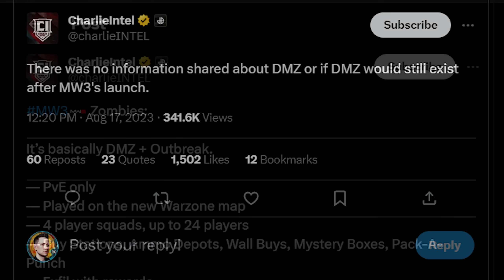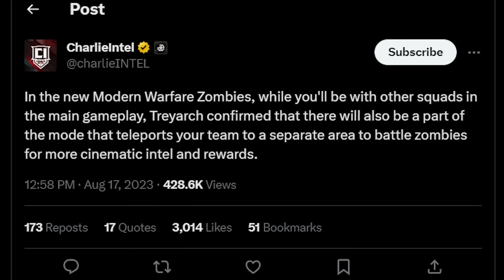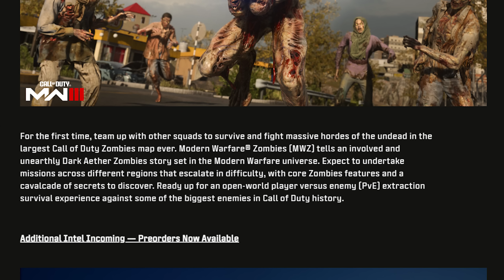Call Of Duty Just CANCELLED This...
After just 1 year, Call of Duty has seemingly cancelled DMZ...

In this video, we're explaining the new DMZ Update for Modern Warfare 3 and WARZONE! With the recent Modern Warfare III Reveals and announcements, it appears that Call of Duty is Cancelling DMZ moving forward! There currently has been no mention of DMZ is Modern Warfare 3, instead COD is opting for MW3 Zombies as a replacement!